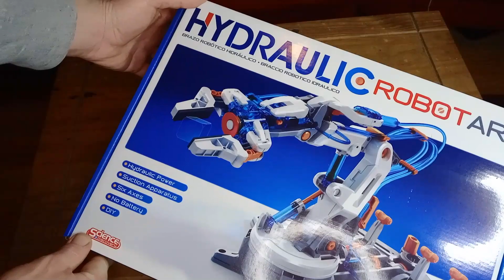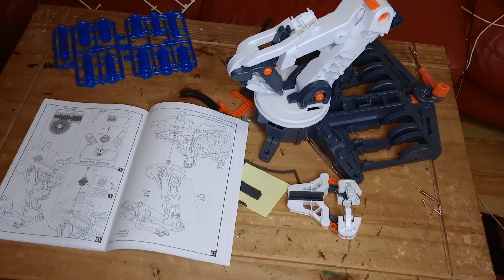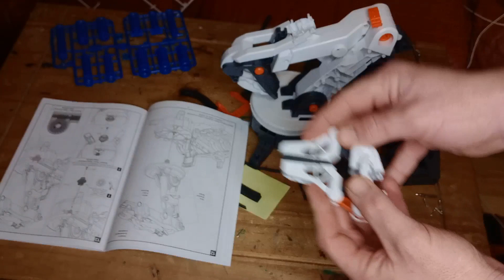Hydraulic Robot Arm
i take a look at building and operating this great hydraulic robot arm kit.